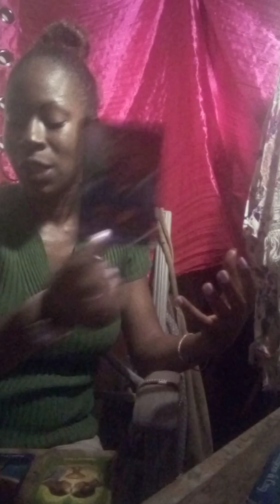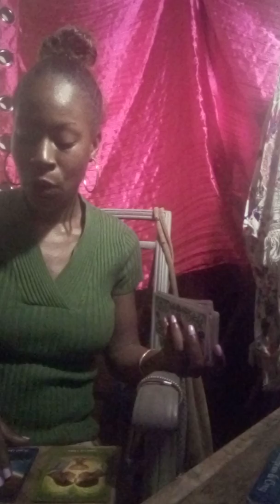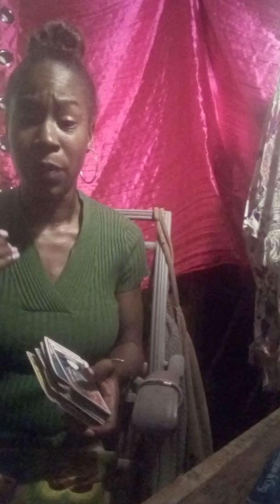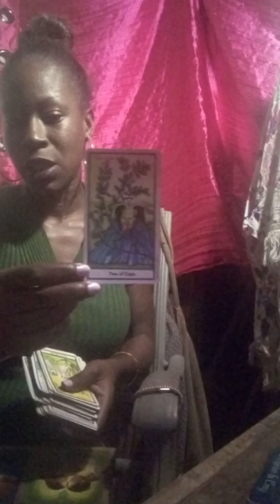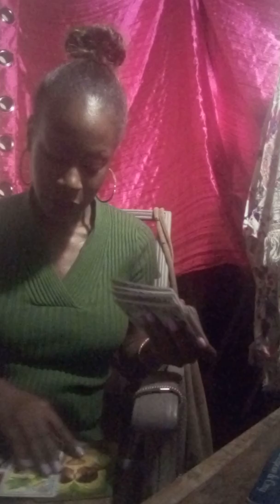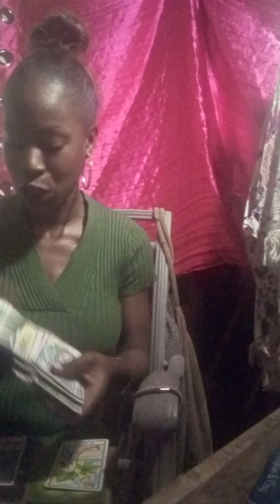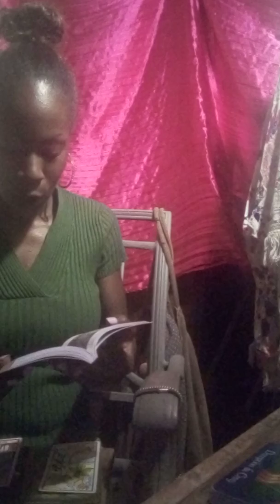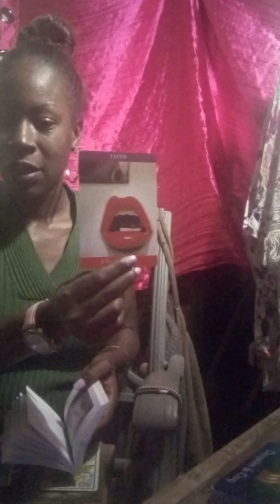♌ Leo 🤔👀are you sure that's what you want to do👀